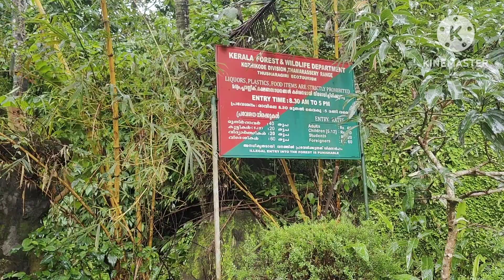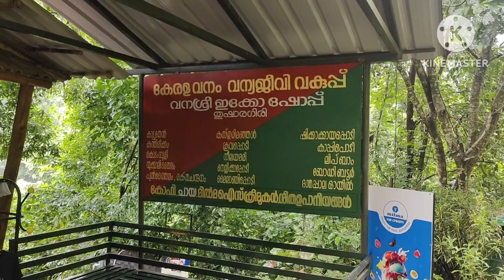Thusharagiri Waterfalls | Kozhikode | Kerala waterfalls